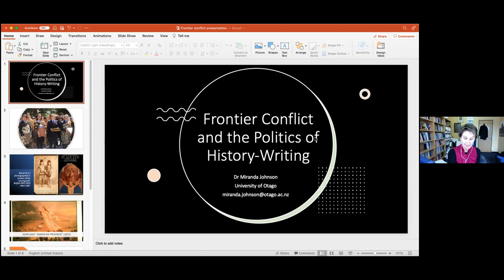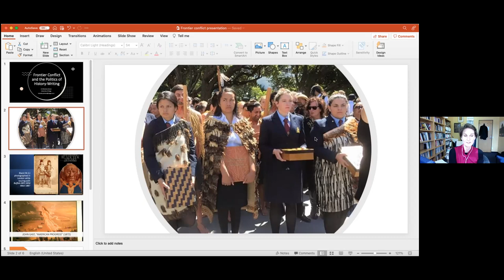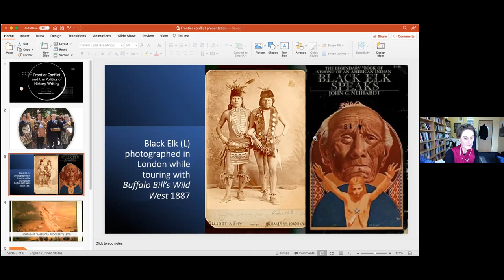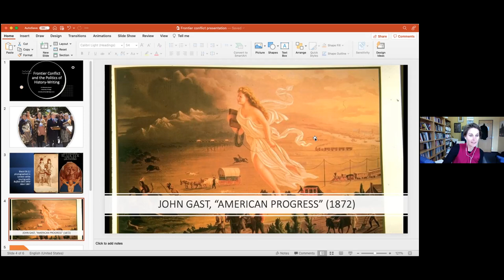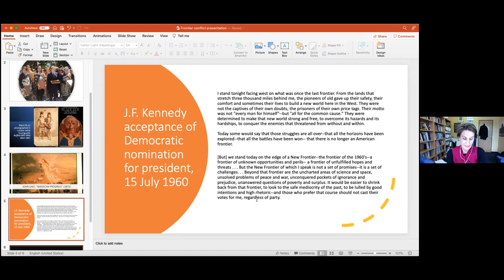Miranda Johnson: Frontier Conflict and the Politics of History-Writing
There were technical difficulties so this video is in two parts.

How to understand the meaning and significance of violent conflicts on the nineteenth-century frontiers of settlement in the “Angloworld” is hotly disputed in several post-settler societies. An established settler tradition of symbolizing the frontier between settlers and indigenous peoples as one in which the “civilized” inevitably and necessarily overcame the “savage” in the making of new nations has, from at least the 1970s, been significantly challenged by indigenous and non-indigenous historians. The best of this work has replaced inevitability with contingency and archetype with agency; yet much of the nuance is lost in public debates, particularly in Australia and New Zealand, where history-writing about frontier conflicts is drawn into questions of identity, belonging, responsibility and guilt. This paper examines history-writing in a doubled aftermath: the first of historical violence, and a second in which settler representational traditions of the frontier have been fractured.